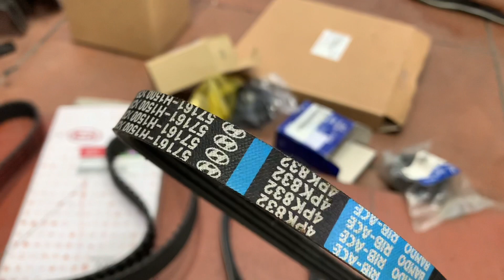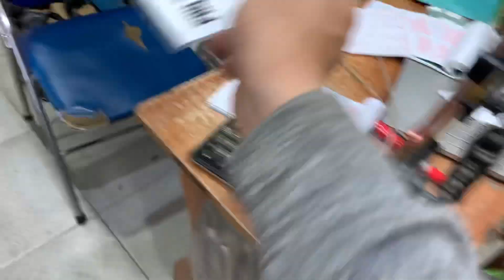Review trọn bộ dây cô loa và bi tì ,lá côn xe kia bongo3 thùng đồng lạnh 1tấn2